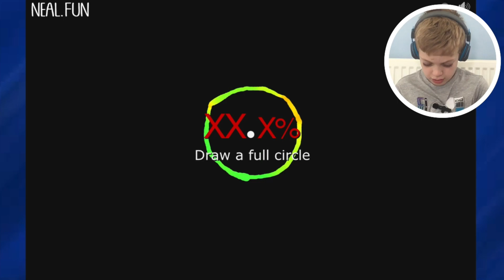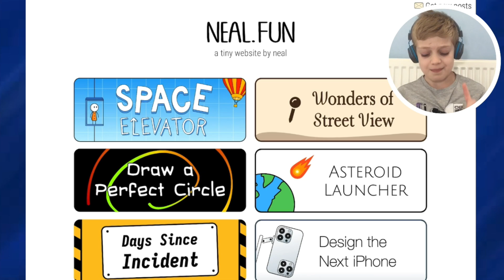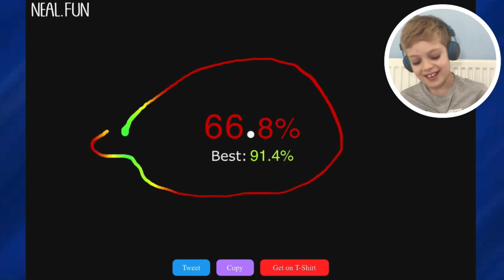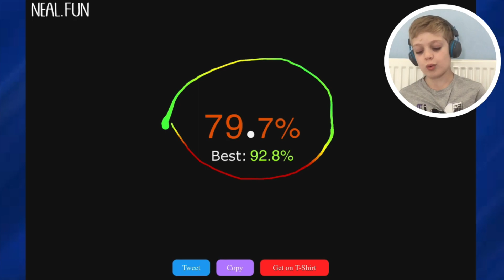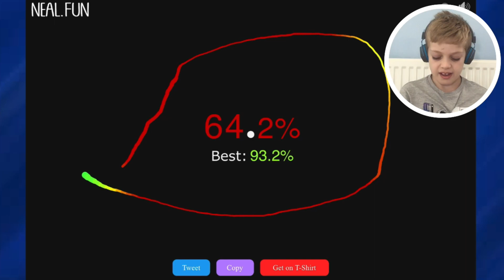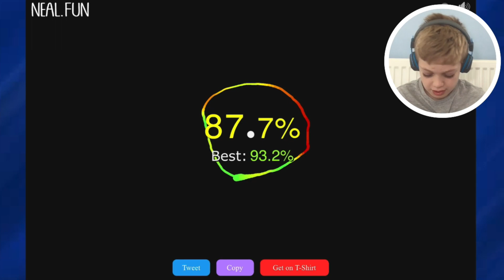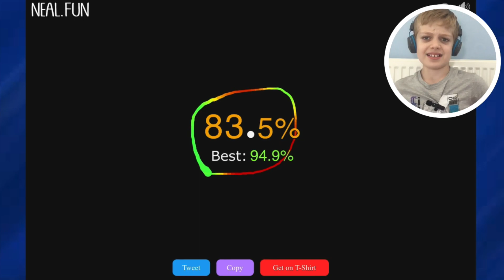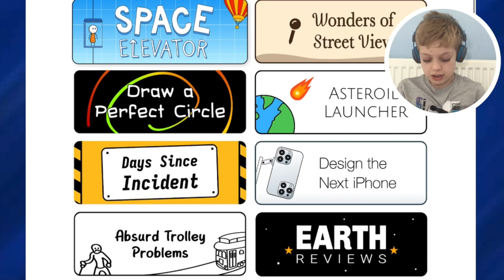Draw a Perfect Circle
Draw a Perfect Circle. Chaos Cody TV tries to draw a perfect circle in. Earl.Fun You might think drawing a circle is easy…. Well, think again. It’s hard and frustrating. Watch me draw a perfect circle and many imperfect circles!